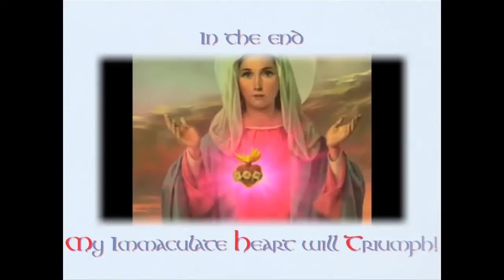Lent week 2 Cycle C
Program note: Special Thanks to S. Hillebert of GreyBread films for his helpful comments on the new Intro. The original was created with Keynote and had some video problems. This new edition was completely redone in FCP.